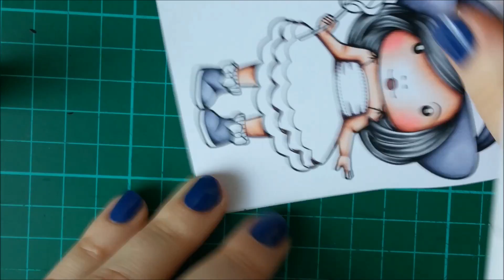Marci With Rose Copic Coloring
The stamped image - Marci With Rose by La-La Land Crafts

I'm posting this video because several people asked to see how I color and cut out the images for my cards.
This is not a tutorial, but only the speed process of coloring, although you can view the numbers of the Copic markers I use for coloring each part of the image, and how exactly I make the strokes or turn the paper.

I will post a card with this image on my blog soon.

*** PS - I know I should change the angle of the camera, because sometimes I'm closing the view with my hand while shooting from the top. Well, this is the lesson I learned for the future coloring videos.